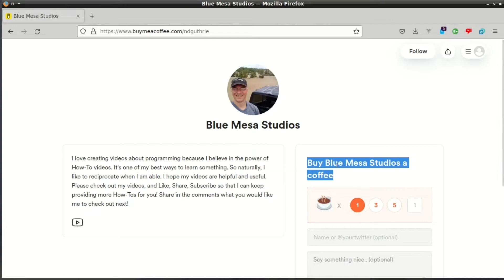The Terminal List - Season 1 - Episode 2 - Encoding - Fan REACTION!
In this episode, Reece processes many things, including great personal loss.

Investigation of an NCIS agent reveals suspicious behavior, and Reece finds the next clue.

I wasn't sure where this series was going, especially after the ending of the first episode, but it's off and running now!  Events unfold in the process of external discovery while Reece suffers sporadic internal bio-mental and psychological episodes.

I'm not currently monitized, but I am working towards that goal.  I don't want to rely solely on YouTube monitization, however, so I am highlighting my skills as an editor and programmer, using YouTube as an advertisement platform for my skills.

If you would like a YouTube video made in the style and format that you see, please hit me up!  I'm happy to discuss.

# I am highlighting my Fiverr gig!  For $5, I will take 30 minutes of footage
# and create a 3 - 5 minute video for you.  This includes basic color grading,
# basic audio mixing, a simple title shot, and simple end credits.
# If you have more than 30 minutes of footage and would like a video
# I would be happy to work with you.
# Thanks for looking!